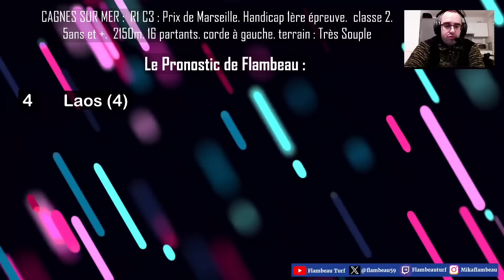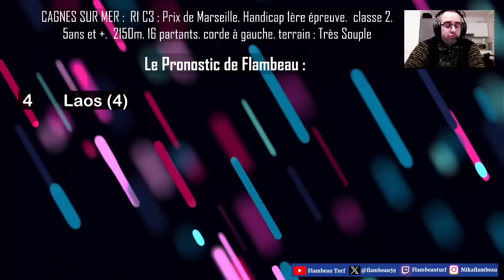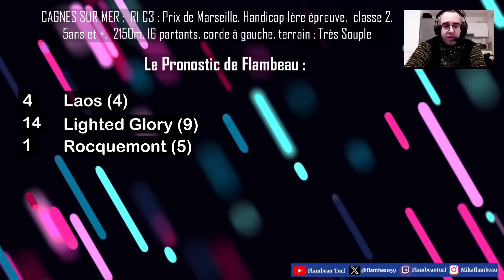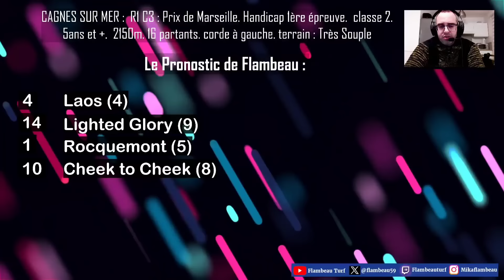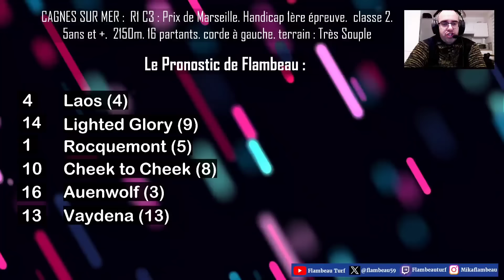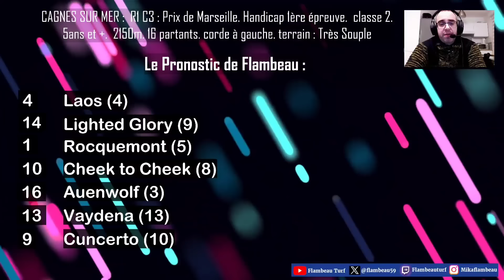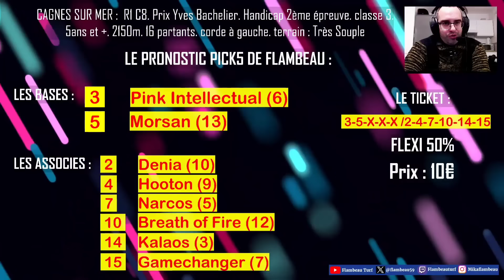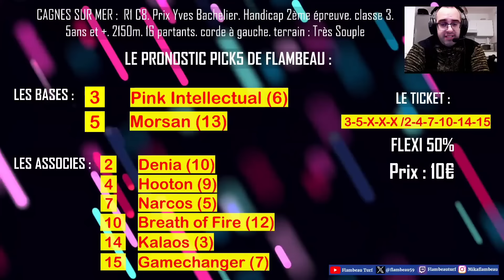🔴 Pronostic Quinté+ Mardi 23 Janvier 2024. Cagnes sur Mer 🔴 Prix de Marseille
🔴 R1 C3
Prix de Marseille. Handicap 1ère épreuve. classe 2. 5ans et +. 2150m. 16 partants.  corde à gauche.

bon visionnage.